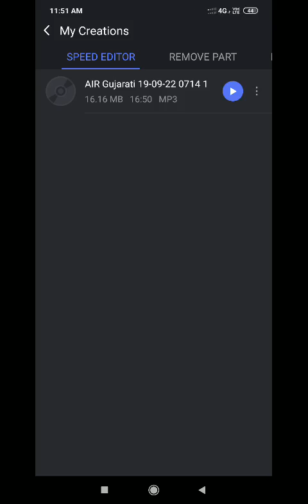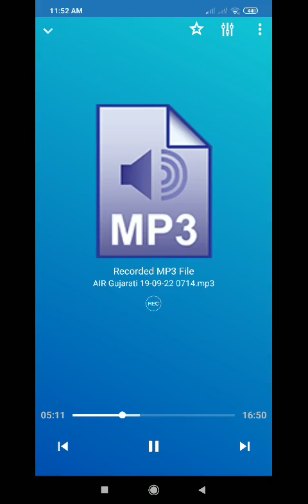Wonderful Gujarati song from All India Radio Ahemdabad by Ratna Jadwani, SVNIT Alumnus